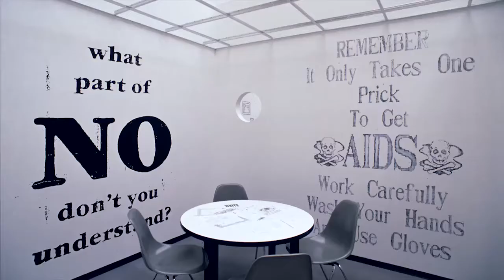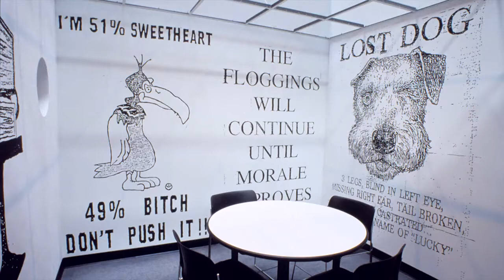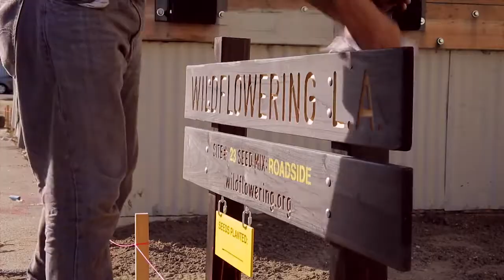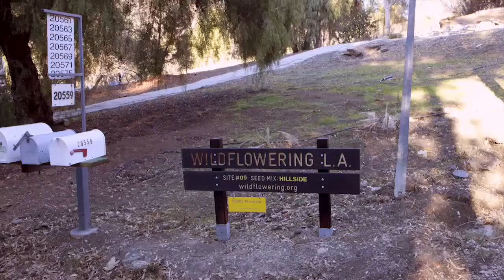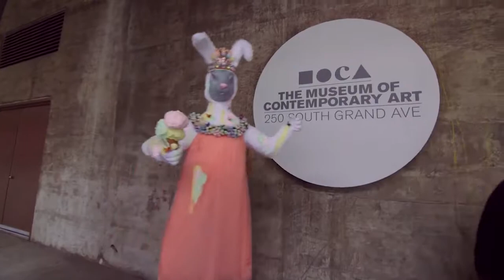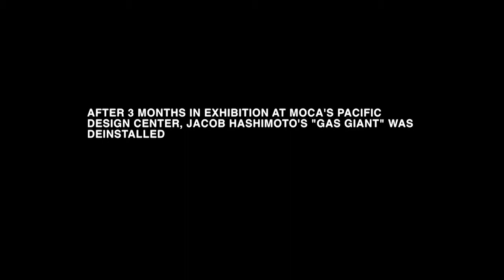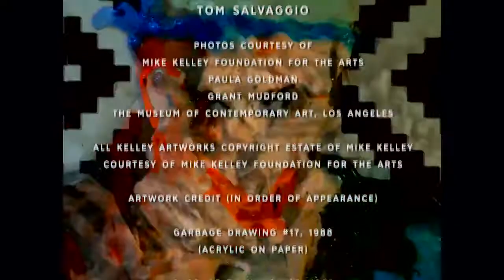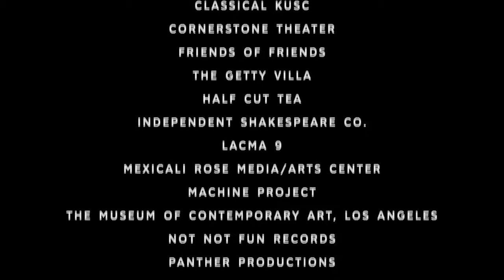MOCAtv with Philippe Vergne | Artbound | Season 5, Episode 1 | KCET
The fifth season of Artbound continues to explore the creative landscape of Southern California. The premiere episode features an exciting collaboration with MOCAtv, the art video channel developed as a digital extension of the education and exhibition programming of The Museum of Contemporary Art, Los Angeles (MOCA).